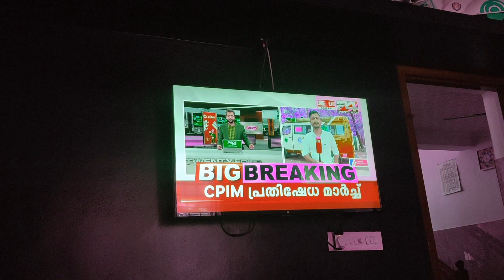Majilis Hotel | ഭക്ഷ്യവിഷഭാത ഒരാൾ മരിച്ചു. | One person died due to Food poison.